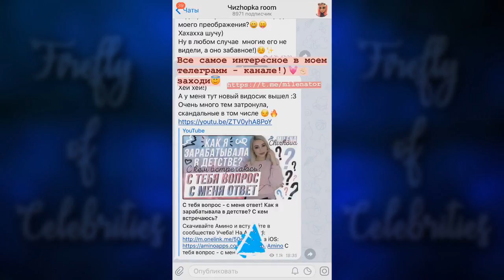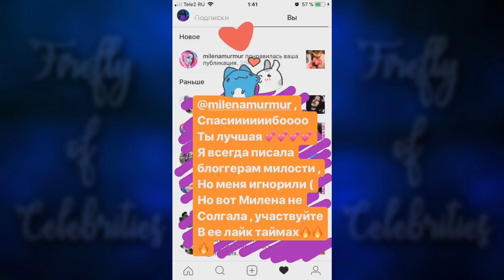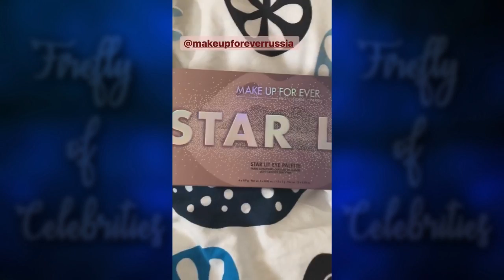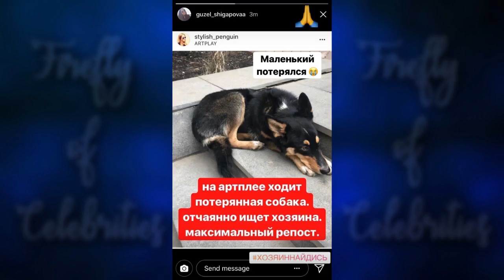Милена Чижова 04-08.04.2018 новая палетка, концерт Луны, Киви на диете [ INSTA STORIES ]